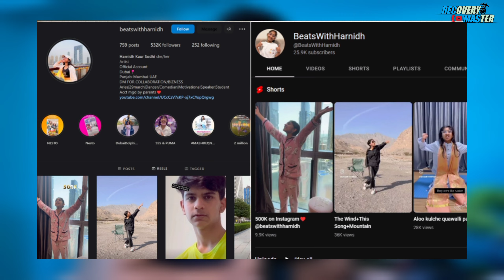O mara mara song rajasthani Dance girl rich Premium lifestyle | rajasthani viral girl dance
rajasthani girl dance,
rajasthani girl dance video,
rajasthani girl dance naame,
o mara mara song dance girl name,
o mara mara song dance girl video,
o mara rajasthani dance,
o mara o mara,
viral girl dance steps,
o mara mithoda mehman ghar aaya,
o mara o mara rajastani song,